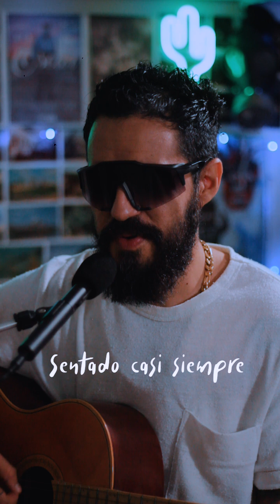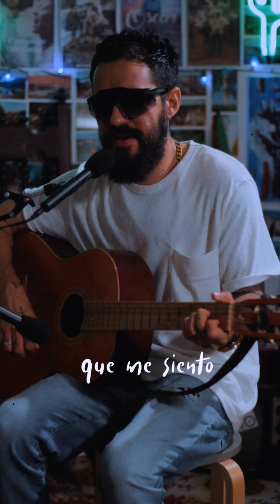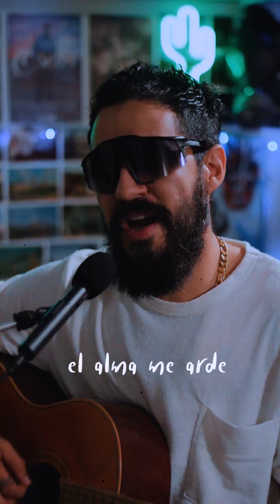🔊 Juan Manuel Buenaventura - Fue un Placer (Acústico)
📌Como ha venido pasando por aquí, la mayoría de veces me lanzo con un cover poderoso y a veces me tiro de cabeza con alguna cancioncita de mi autoría, como pa que las conozcas, así de puro “gancho ciego”; y tmb pa tirar alguito de originalidad en este proceso de exposición…
Hoy por ejemplo, te comparto este temita, cortito y bien rancio, pero especial como él solo, que va directo al corazón, con nostalgia y honestidad… Pa toda mi gente linda, mi gente bella… Siempre, FUE UN PLACER 🙂

🔌Si necesitas Marketing Digital, podemos ayudarte!

Una creación de:
Juan Manuel Buenaventura - Escritor, productor y director de cine colombiano.